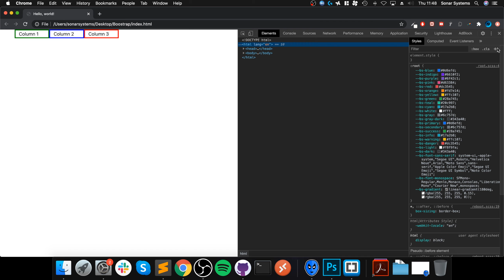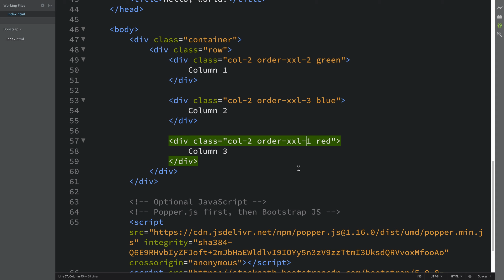Reordering Columns - Bootstrap 5 Alpha Responsive Web Development and Design